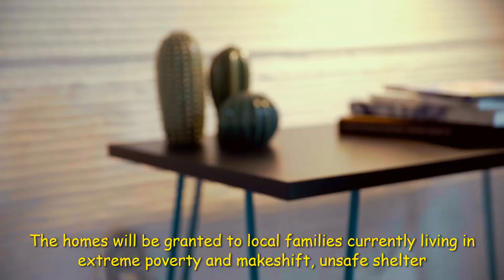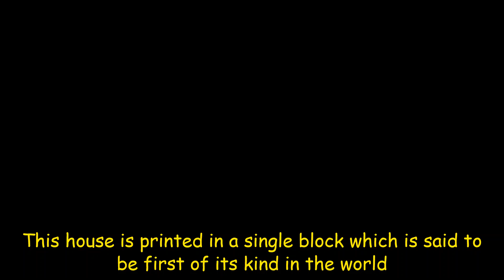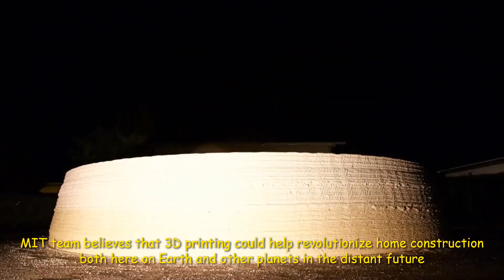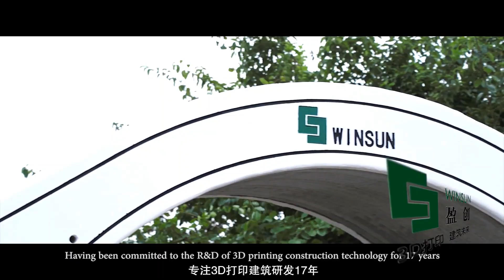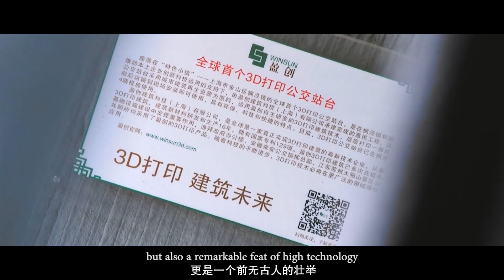Print the house in 24 hours ! - Amazing 3D printed houses across the world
IDEA Today - Videos on business, product and service innovations

A quick look at world's inspiring 3D print housing projects.

1. New Story and ICON's 3D printed house built in 24 hours.
2. A two storey house has been built by Europe's largest 3D printer in Belgium by Kamp C.
3. Apis Cor's 3D printing housing project for Dubai Municipality.
4. MIT's 3D printed house using solar powered 3D printer
5. A U.S Army Construction Engineering Research Lab's 3D printing of a building
6. Winsun 3D R&D Center in Shanghai

If you own any of the content in the video and you don't want it appear in this channel, please notify us via email for removal